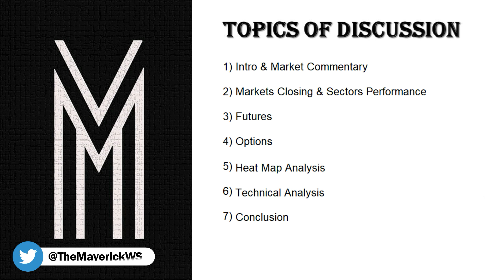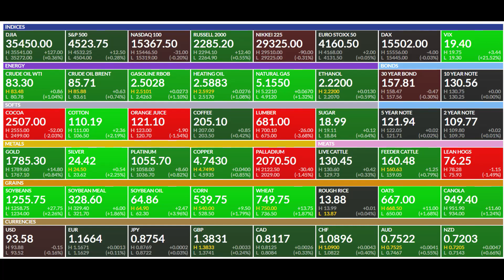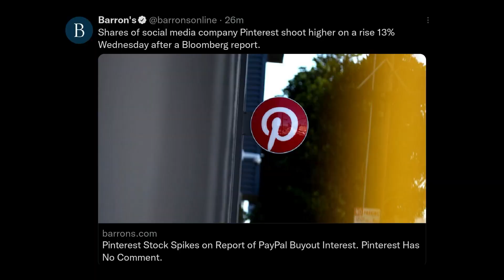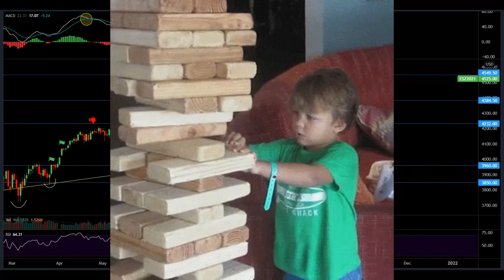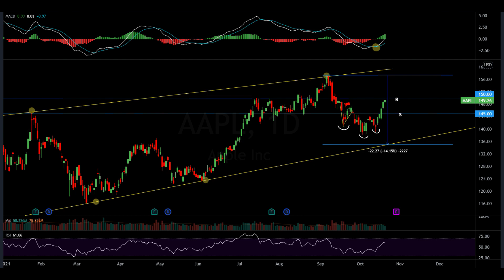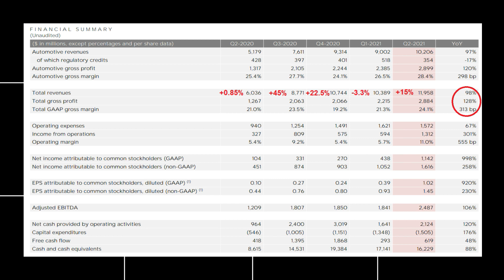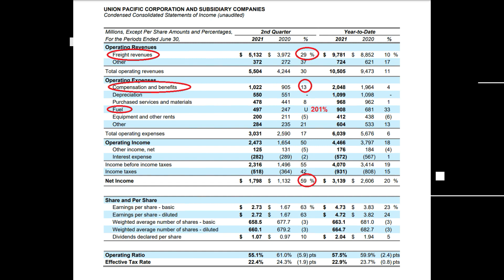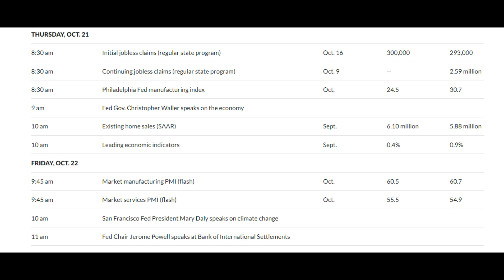This Is The Most Important Earnings Report To Watch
Market Recap:
0:00 Intro
1:18 Market Performance
2:55 Futures
6:05 Options
11:00 Heat map
15:30 Charts
29:08 Earnings
41:45 Outlook